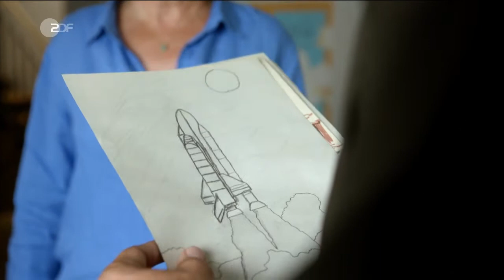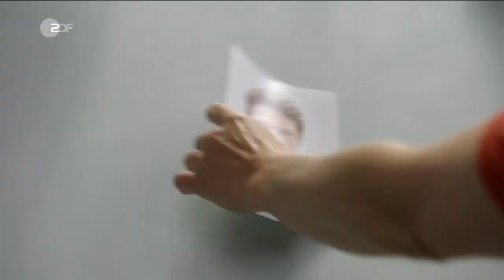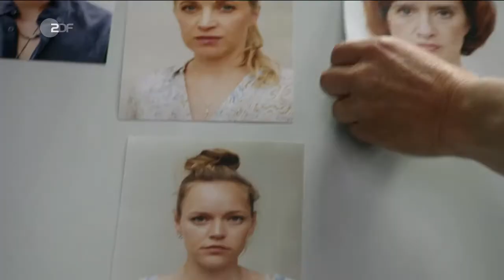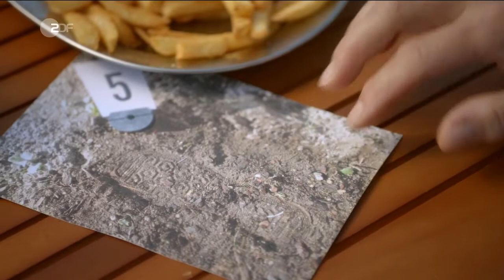SOKO Wismar -Folge: "Zusammen ist man weniger allein"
Der junge Student Paul Jörgensen wird in einer Mehrgenerationen-WG erschlagen aufgefunden. Dabei war er gerade erst als Hahn im Korb bei den drei sehr unterschiedlichen Frauen eingezogen.

Darsteller: Udo Kroschwald, Claudia Schmutzler, Dominic Boeer, Mathias Junge, Isabel Berghout, Eva Kryll, Nicole Ernst, Holger Handtke, Elisabeth Degen, Livia Matthes, Mails Morling, Joshua Grothe, Silke Matthias, Katharina Blaschke
Regie: Oliver Dommenget
Drehbuch: Frank Weller, Andreas Quetsch
Kamera: Georgij Pestov

Wo ich mal mitgespielt hatte.
Grüße
Psychos Tv